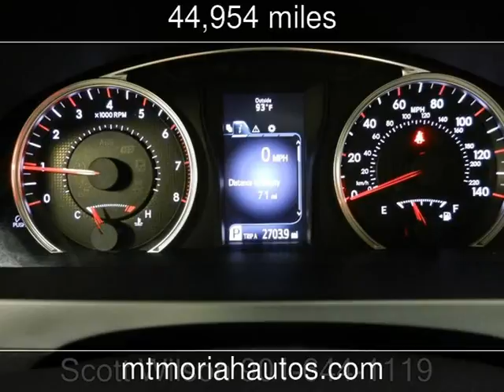2015 Toyota Camry SE Used Cars - Memphis,Tennessee - 2016-09-15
See more details about this used car This 2015 Toyota Camry SE with 44,954 miles is for sale at Mt Moriah Auto Sales.